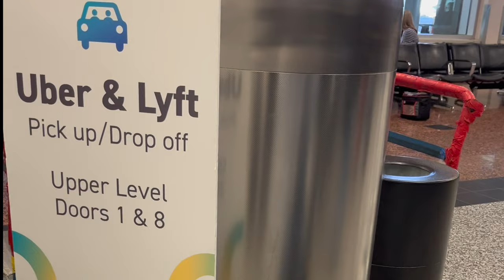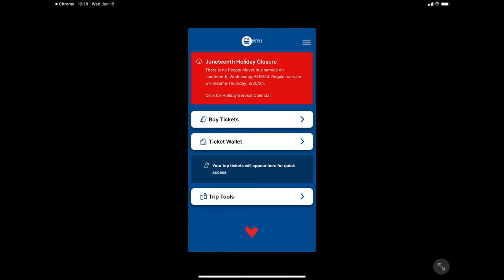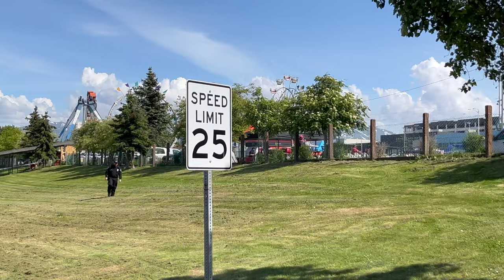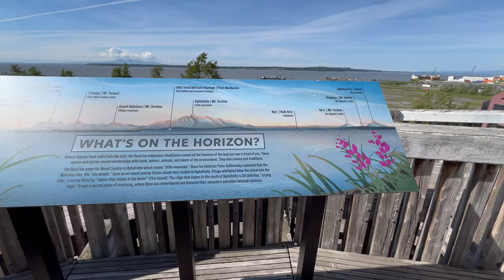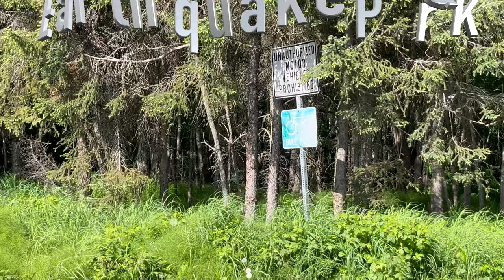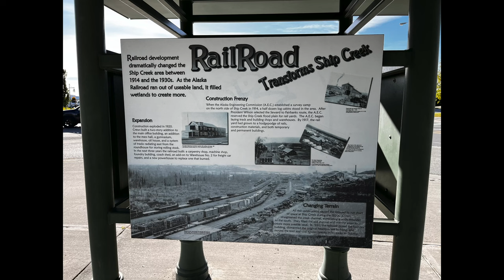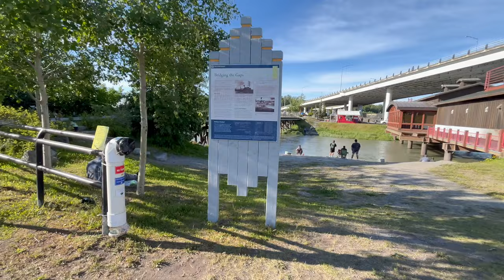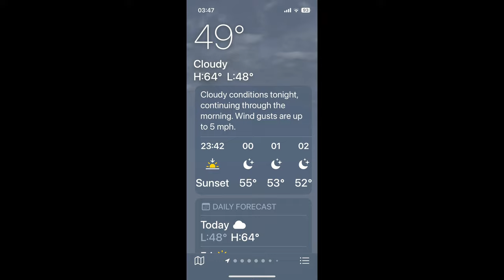36 Hours in Anchorage! Pre Cruise Ideas.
I flew into Anchorage, AK to catch a train to Seward to board Royal Caribbean's Radiance of the Seas.  I got to the Aviator Hotel in downtown Anchorage around 10 pm and took a walk around the downtown area.  I picked downtown Anchorage due to its close proximity to the Alaskan Railroad. My full day there included a trolly tour of the city, a walk to Ship Creek to see the salmon fishing derby, a walk to the train station, and a wonderful dinner at Tequila 61. I learned so much about Captain James Cook, the 1964 Good Friday Earthquake,  the importance of the aviation industry in Alaska, and a ton of history into the building of Anchorage ans The City of Lights and Flowers.  The train ride to Seward, AK on the Alaska Railroad Coastal Classic was amazing. @Rixtrips